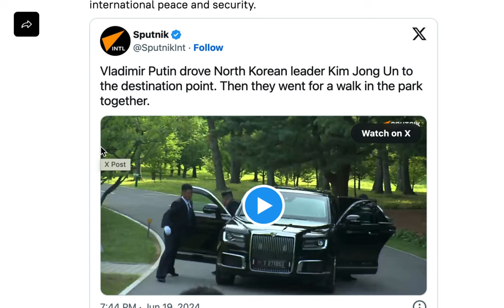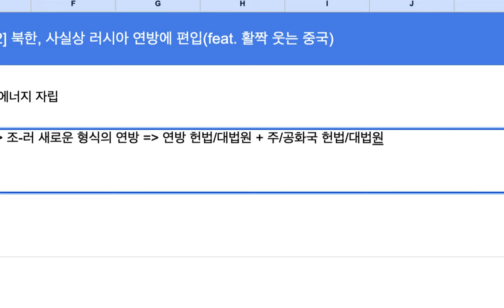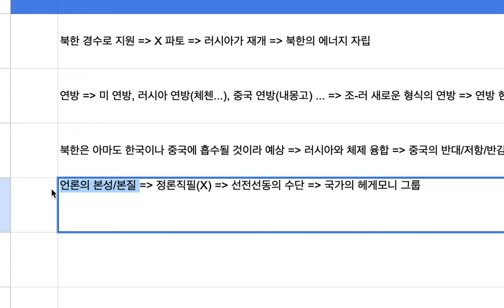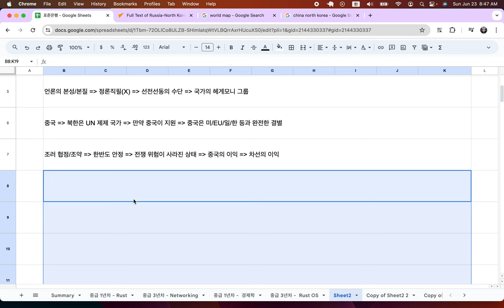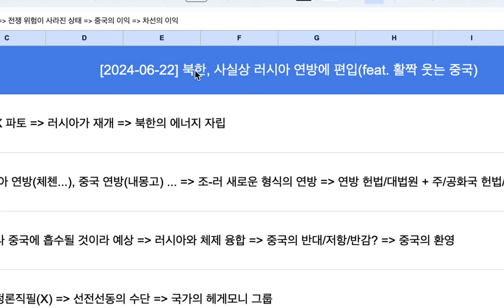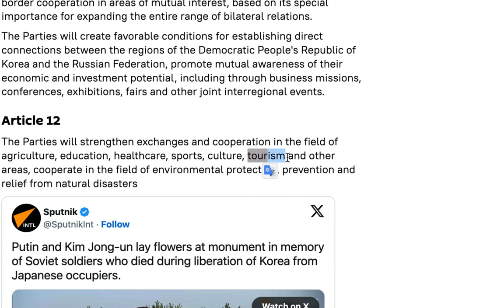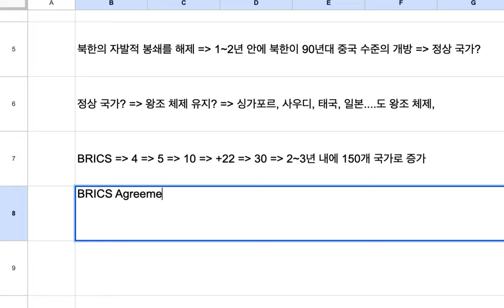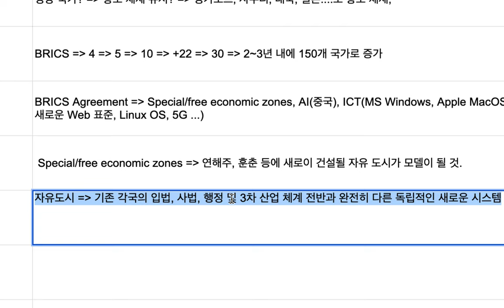[2024-06-22] 북한, 사실상 러시아 연방에 편입(feat. 활짝 웃는 중국)